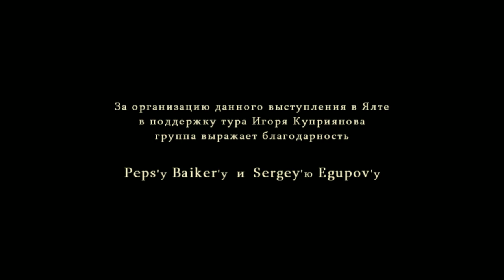АрМаНи - Выступление в «Ok & Custom» (Ялта, 2014)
Трио «АрМаНи» в байк-пабе "OK & CUSTOM"
В поддержку тура Игоря Куприянова по Украине. (Ялта, 8 февраля 2014).

00:00 – No Exit Strategy (Jim Weider Cover)
04:47 – Cause We've Ended As Lovers (Jeff Back Cover)
09:28 – I Just Wanna Rock (Joe Satriani Cover)
12:55 – Peter Gunn Theme (Peter Gunn Covers)

АРсений Сериков – гитара;
МАрия Карпова – бас-гитара;
НИколай Магарра – барабаны.